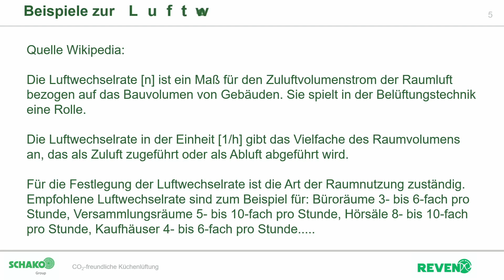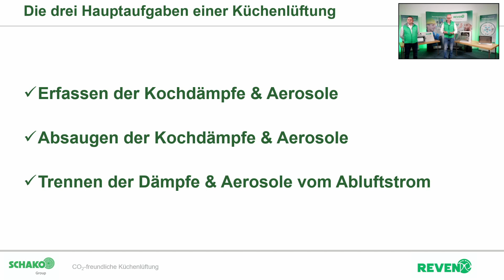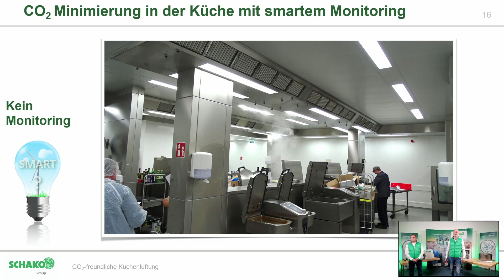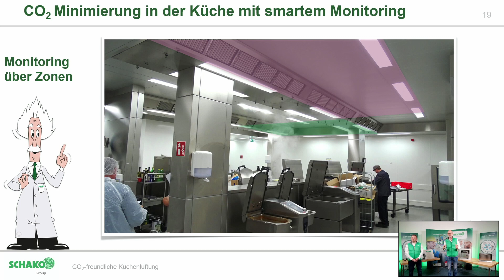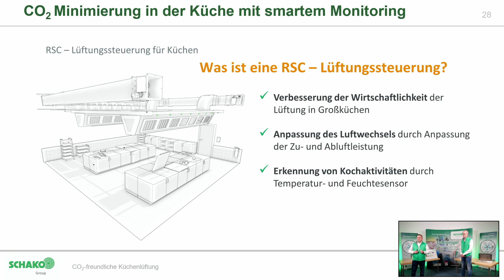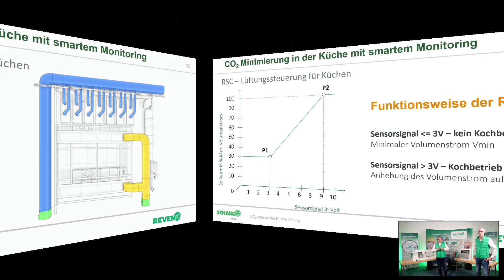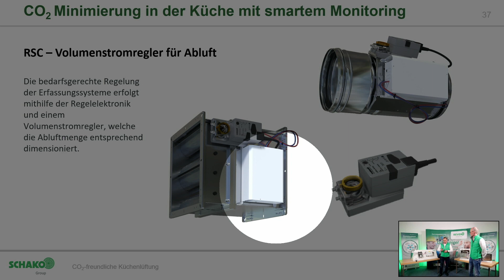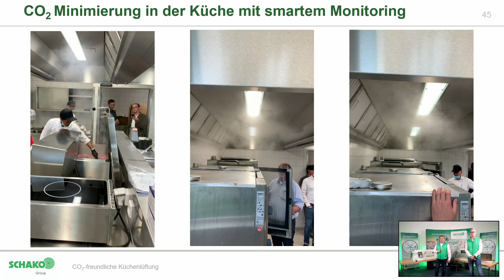CO2 Wahnsinn in der gewerblichen Küchenlüftung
Wie funktionieren intelligente Küchenlüftung Steuerungen?

Wie dramatisch die CO2-Emissionen in der gewerblichen Küchenlüftung oft sind, zeigt die Videoaufzeichnung eines REVEN Online Events. Es wird aufgezeigt wie durch ein smartes Monitoring mit Hilfe von Sensoren, eine intelligente Küchenlüftung bedarfsgerecht gesteuert werden kann. Die Energieeinsparung und CO2-Reduktion solcher moderner Steuerungen in der Küchenlüftung sind immens und werden in diesem Video anhand von Beispielen verdeutlicht.

Vitali Lai, Holger Reul und Sven Rentschler von der REVEN GmbH, erläutern zusammen mit Bernd Ruhwinkel von der SCHNEIDER Elektronik GmbH, den Aufbau und die Funktionsweise von intelligenten Küchenlüftung Steuerungen. Vitali, Holger, Sven und Bernd befassen sich dabei unter anderem mit diesen Fragen und Themen:

Warum sind gewerbliche Küchenlüftungen so ineffizient? Warum haben gewerbliche Küchenlüftung einen riesigen CO2 Fussabdruck? Wie werden die SCHAKO Volumenstromregler integriert? Die Steuerung von herkömmlichen Küchenlüftungen. Wie wurden die SCHNEIDER Laborregelungen an die Küchenlüftung angepasst? Der Aufbau moderner und effizienter Küchenlüftung Steuerungen. Was sind die Einsparpotentiale moderner Anlagen? Wie sehen die Sensoren solcher System aus?

Zu all diesen Fragen und Themen liefern die Experten von REVEN & SCHNEIDER die Antworten, in einem interessanten und kurzweiligen Mitschnitt, eines online Events. Alle besprochen Fragen und Themen der Experten können den nachfolgenden Zeitstempel des YouTube Videos entnommen werden. Besuchen Sie unseren Expertentalk, wir freuen uns auf Ihren Besuch zu unserem neuen Video!

Die Zeitstempel und Themen des online Events CO2 Minimierung in der Küche mit smartem Monitoring sind wie folgt:

00:00 Vorstellung
00:54 Definition Lufwechselrate
02:05 Luftwechselraten in gewerblichen Küchenlüftungen
02:55 Holger Reul mit einem Beispiel zu Luftwechselraten aus der Praxis
04:30 Das Potential einer intelligenten Küchenlüftung Steuerung
05:00 Die Hauptaufgaben einer Küchenlüftung
07:38 Definition von Küchenlüftung 4.0
09:53 Die Trickserei mit dem Gleichzeitigkeitsfaktor der DIN EN 16282
11:50 Holger Reul berichtet zum Umgang mit dem Gleichzeitigkeitsfaktor
14:20 Holger Reul zum Gleichzeitigkeitsfaktor von Vario Cooking Center
15:20 Die Gefahren eines zu niedrigen Gleichzeitigkeitsfaktor
18:15 Der Ansatz für eine intelligente Küchenlüftung; Einteilung in Zonen
19:30 Smartes Monitoring in Zonen
19:55 Smartes Monitoring mit Hilfe von Sensoren
22:28 Vitali Lai demonstriert die Funktionsweise an einem Modell
25:00 Vitali Lai erläutert was eine RSC Küchenlüftung Steuerung ist
27:25 Bernd Ruhwinkel erläutert die RSC Ursprünge aus Laborregelungen
29:52 Die intelligente Küchenlüftung Steuerung in einer Lüftungsdecke
30:44 Kennlinie, Sollwert und Alarmschwelle einer RSC-Lüftungssteuerung
33:55 Bernd Ruhwinkel erläutert die Inbetriebnahme einer Steuerung
35:50 Einbau und Aufbau der Sensoren
37:00 SCHAKO Volumenstromregler als Teil der RSC-Lüftungssteuerung
38:52 Die Wirtschaftlichkeitsbetrachtung einer intelligenten Küchenlüftung
41:35 Videos von Lösungen aus der Praxis

Bei Interesse an einer Beratung durch uns per Video Meeting oder auch gerne in unserem Schulungsraum, kontaktieren Sie uns einfach unter .